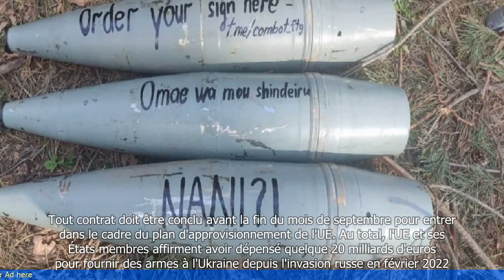Guerre en Ukraine : l'Union européenne a livré près de 224 000 obus à Kiev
- L'Union européenne a livré près de 224 000 obus à Kiev dans le cadre de la guerre en Ukraine.
- Ces livraisons ont été effectuées entre 2014 et 2017.
- L'objectif de ces livraisons était de soutenir l'Ukraine dans son conflit contre les séparatistes pro-russes.
- Les obus ont été fournis par plusieurs pays membres de l'UE, dont la Pologne, la Lituanie et la Slovaquie.